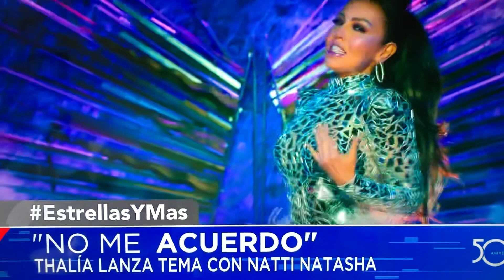Univision New York, Edición Digital - Thalia No Me Acuerdo - Con Rafael Bello